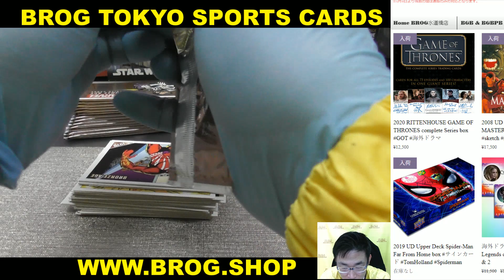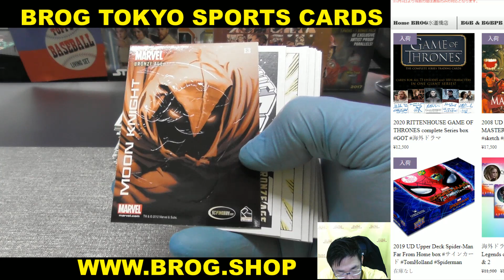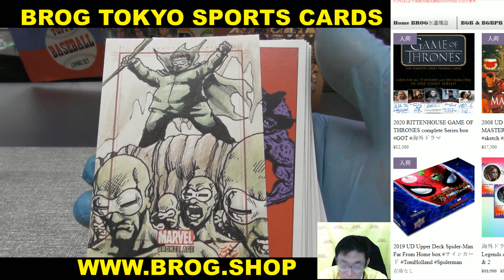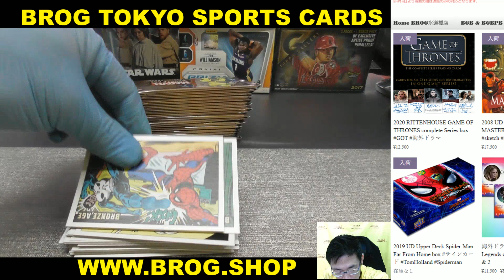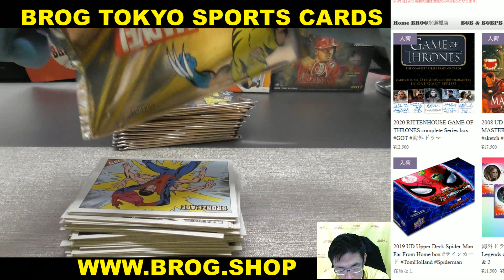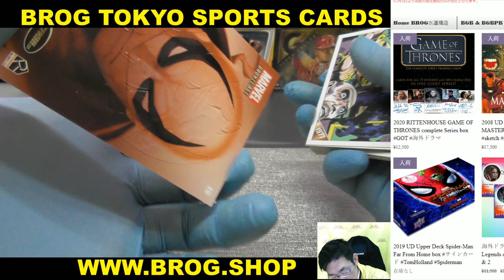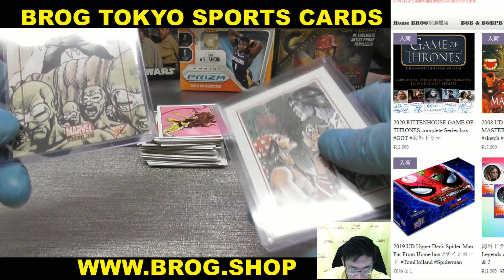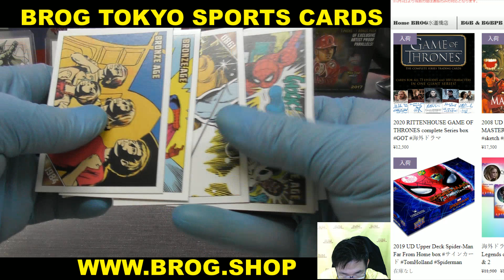yasu BGBPB RITTENHOUSE マーベル BRONZE AGE スケッチカード系 BOX BREAKS BROG水道橋店 トレカ開封動画 スポーツカード